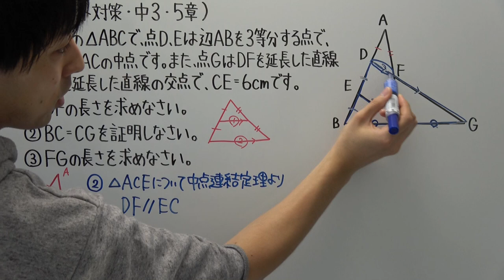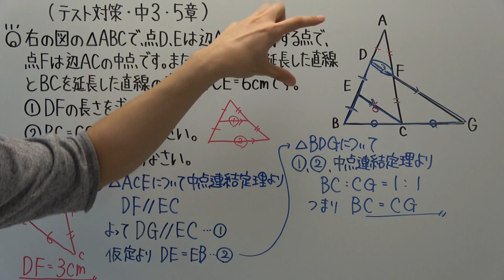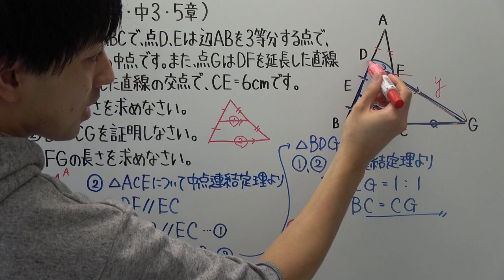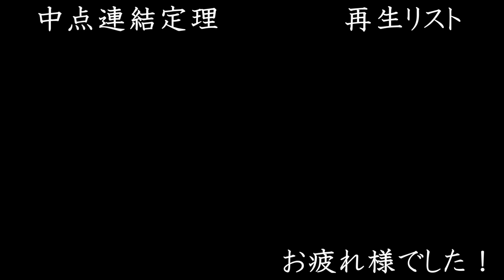【テスト対策 中3】5章-3